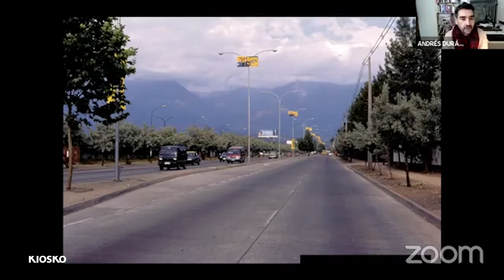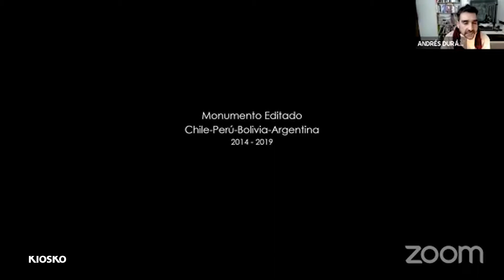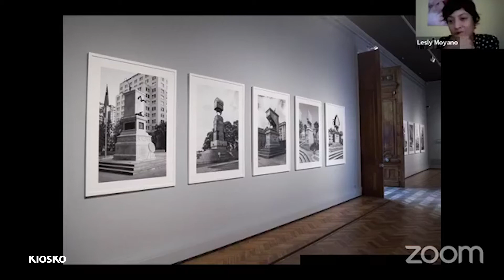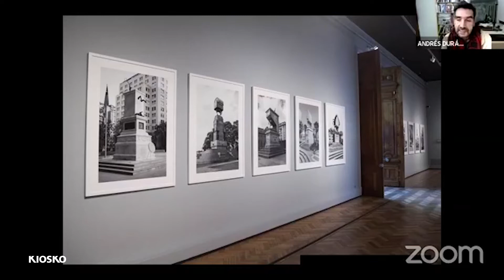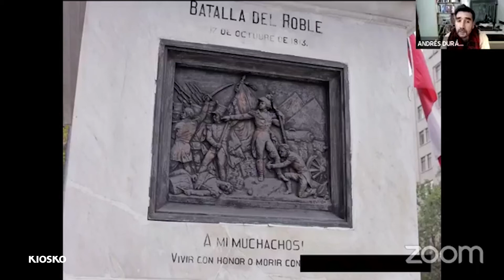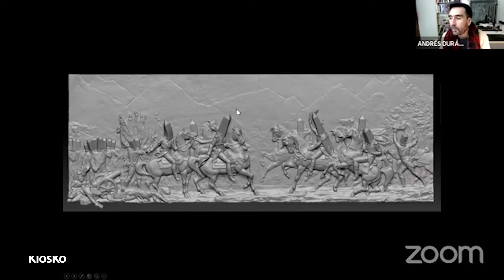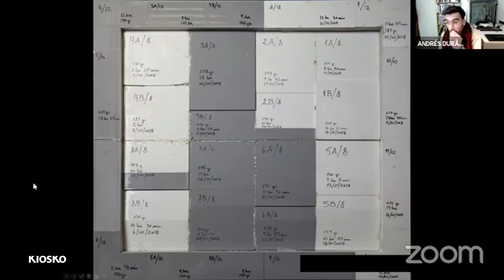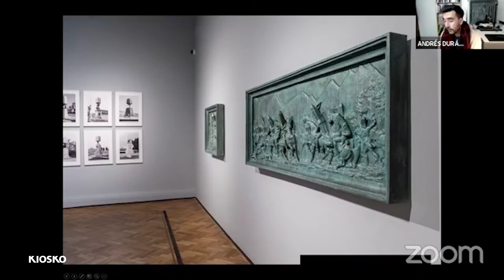ORGANISMOS VIVOS. Realidad y ficción.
Organismos vivos es u ciclo de charlas casuales sobre la fotografía contemporánea con fotógrafos y artistas que generan reflexiones y prácticas en torno a la imagen. Las imágenes son como organismos vivos, se transforman, adaptan, mutan.